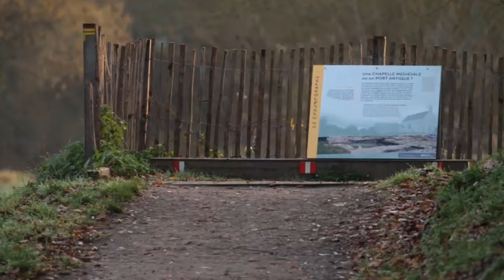Nature Urbaine - Régis Perdriat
[NATURE URBAINE]

Le Chronographe est installé au coeur du site archéologique de Saint-Lupien, soit plus de 20 000 m2 d'espaces verts au coeur de la ville.

Sous la chapelle Saint-Lupien, la fenêtre de fouille des quais gallo-romains est aujourd'hui investie par une faune et flore typique des zones humides.

Saurez-vous reconnaître et nommer tous les oiseaux présents dans cette vidéo ?

Une réalisation poétique de Régis Perdriat, ornithologue.